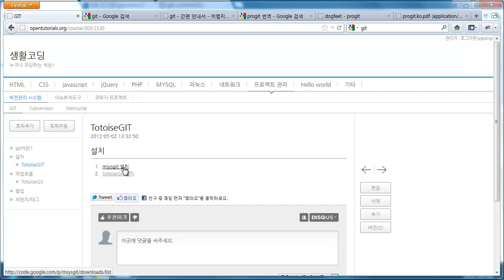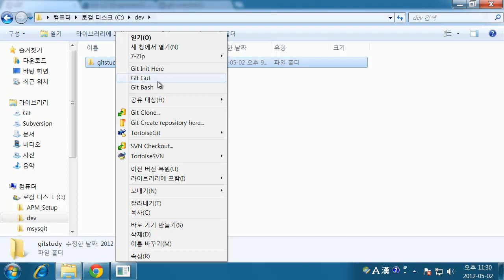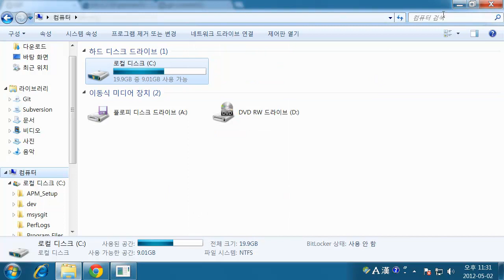git - totoiseGit 설치